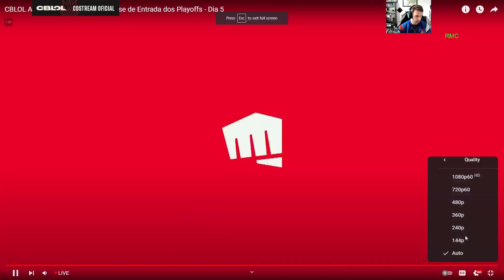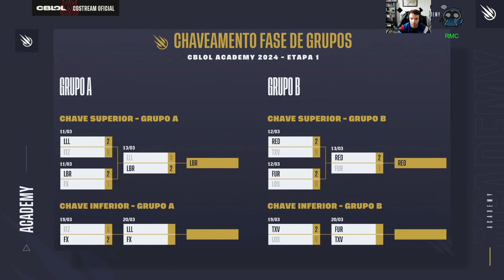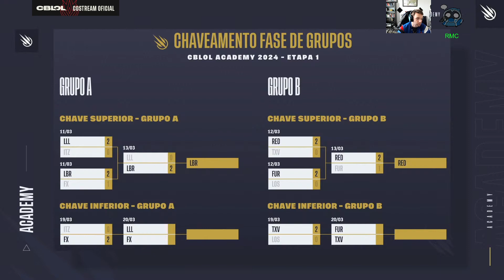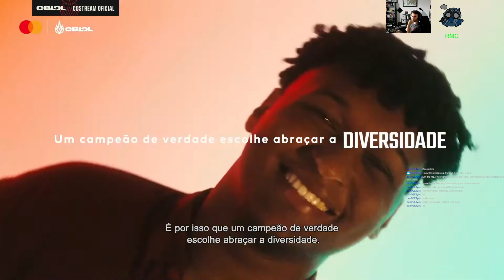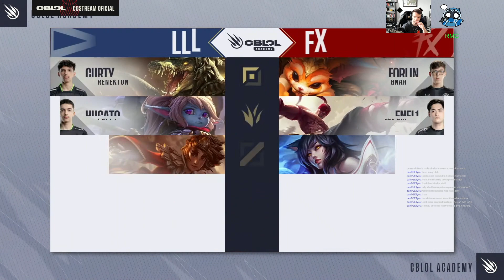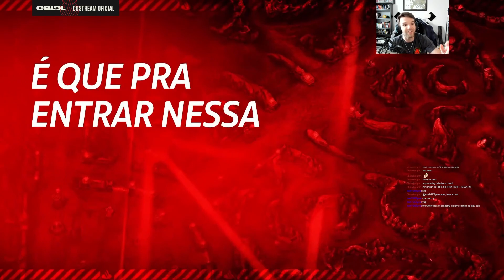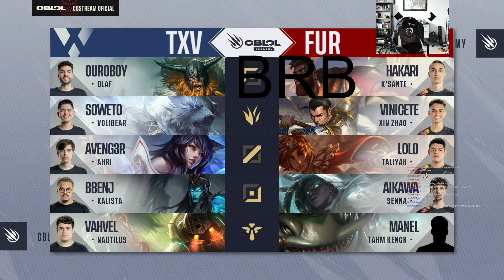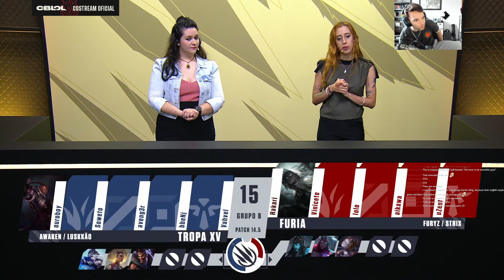(Twitch VOD) CBLOLAcademy Costream Playoffs Play-In Day 5 (Part 1)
Watch us every weekend on Twitch and YouTube!